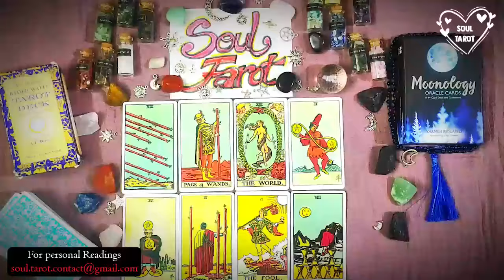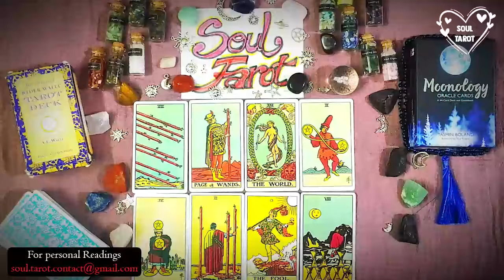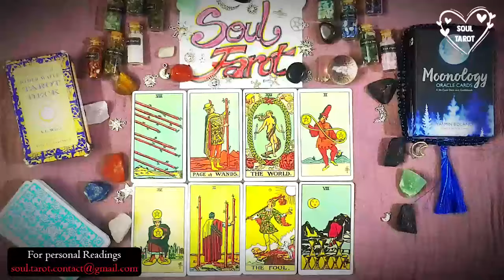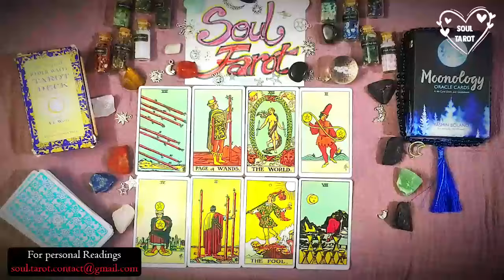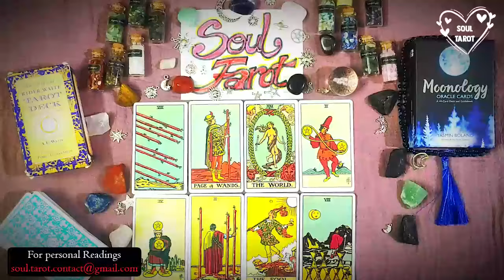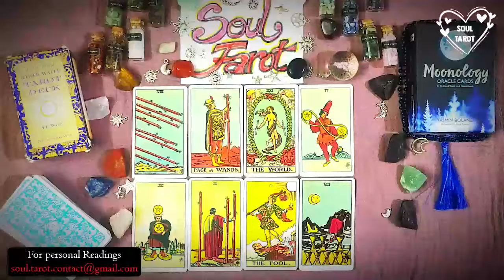TAURUS | MY GOSH! 🤩❤️YOU HAVE THIS PERSON STUCK… & THEY HAVE YOU IN THEIR WEB TOO